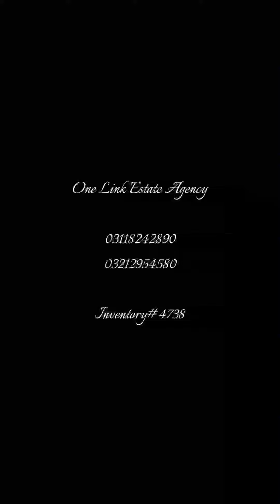Sale Flat Garden West Near Faqeeri Masjid5th Floor With Lift2 Bed Drawing Dining850 Square Feet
Sale Flat Garden West Near Faqeeri Masjid
5th Floor With Lift
2 Bed Drawing Dining
850 Square Feet
Parking Available
Sweet Water
Demand: 78 Lacs (Negotiable)
INVENTORY# 4738, YGB